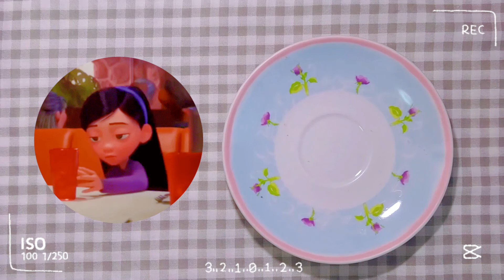ASMR with music☁️ Fish crackers keropok ikan 🐠🍘 (crunchy eating sounds, no talking)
‧͙⁺˚*･༓☾ 𝑺𝒏𝒂𝒄𝒌 𝒐𝒇 𝒕𝒉𝒆 𝒅𝒂𝒚 ☽༓･*˚⁺‧͙
-𝐹𝑖𝑠ℎ 𝑐𝑟𝑎𝑐𝑘𝑒𝑟𝑠 (𝑘𝑒𝑟𝑜𝑝𝑜𝑘 𝑖𝑘𝑎𝑛)
-𝑆.𝑂.𝐷 𝑎𝑛𝑡𝑖-𝑎𝑐𝑖𝑑 𝑡𝑒𝑎

𝐿𝑒𝑡'𝑠 𝑒𝑎𝑡 𝑤𝑒𝑙𝑙 :)

♪ 𝐴𝑙𝑚𝑜𝑛𝑑 𝐶𝑟𝑜𝑖𝑠𝑠𝑎𝑛𝑡 (𝑃𝑟𝑜𝑑. 𝑏𝑦 𝑂𝑛𝑒𝑢𝑙)
𝐿𝑖𝑛𝑘 : ℎ𝑡𝑡𝑝𝑠://𝑦𝑜𝑢𝑡𝑢.𝑏𝑒/𝑇𝑑𝐼𝐸𝑈𝑧𝑤𝑝5𝐻𝑀

𝑥𝑜𝑥𝑜
𝐾𝑎𝑙𝑒𝑒♥